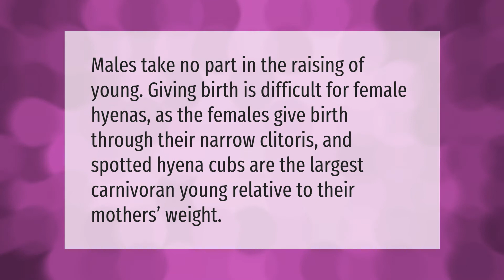Do female hyenas Mount males?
00:00 - Do female hyenas Mount males?
00:38 - Can a male hyena get pregnant?

Laura S. Harris (2021, February 16.) Do female hyenas Mount males?
    AskAbout.video/articles/Do-female-hyenas-Mount-males-219200